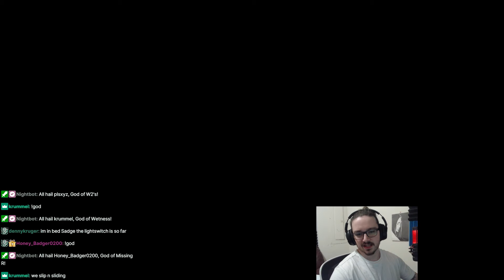This is HOW to TEAMFIGHT As BRIAR! High Elo Jungle!